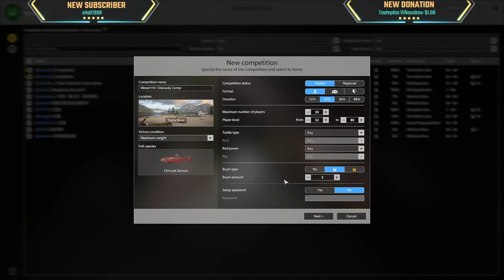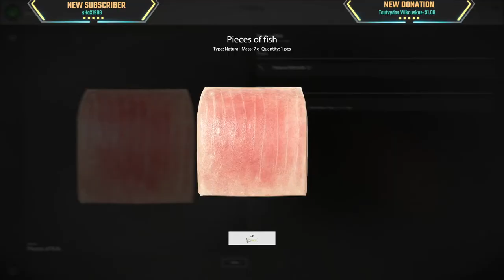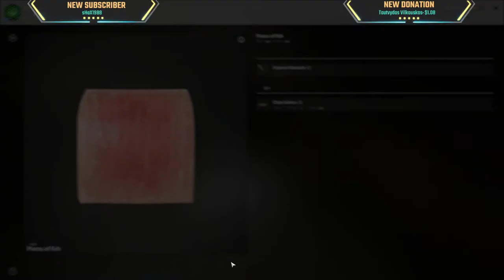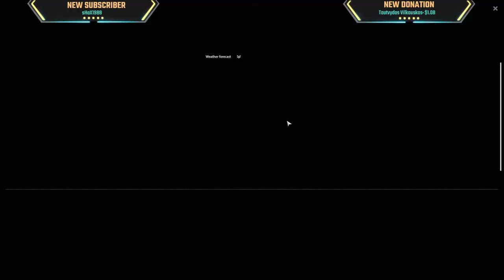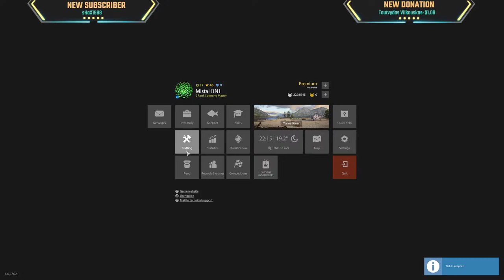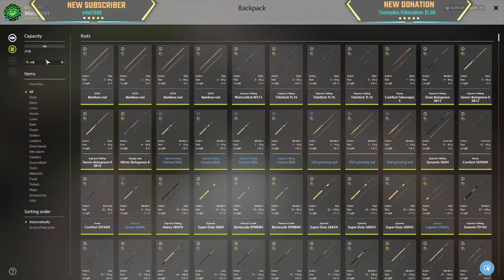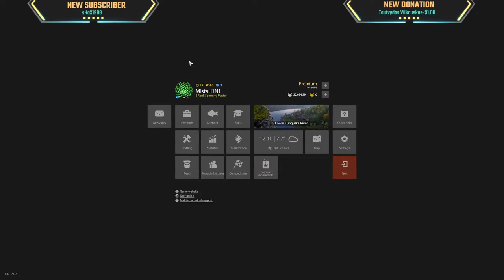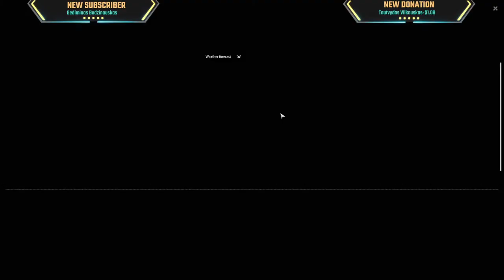Yama for Chinooks + Tunguska Smol River - UL FISHING!!! | Russian Fishing 4